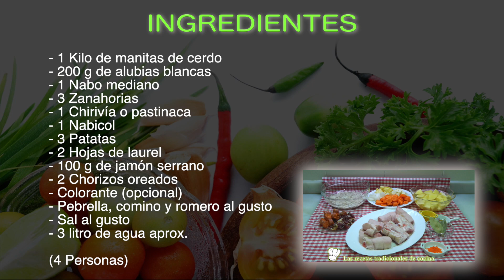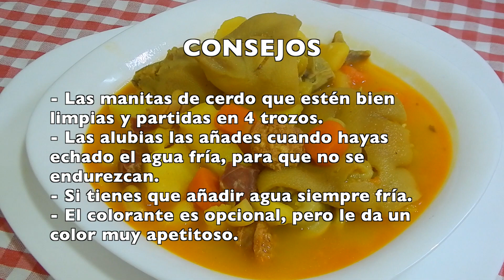Cómo hacer cazuela de manitas de cerdo Receta tradicional de la abuela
Este es un guiso tradicional muy fácil y sabroso, se trata de una cazuela o guiso de patas de cerdo con alubias y patatas, además cocinado como nuestras abuelas, para que te quede un guiso muy bueno y sabroso.